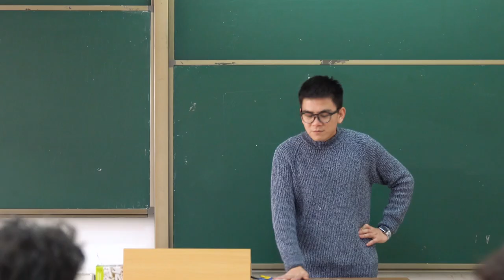PRT Portable Wireless A4 Thermal Printer FT880 Rat Bites Paper